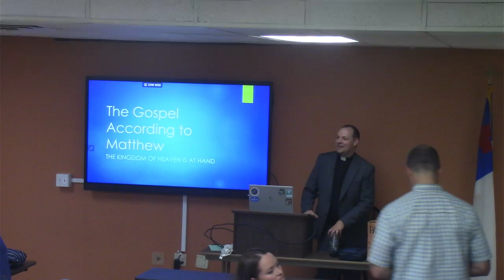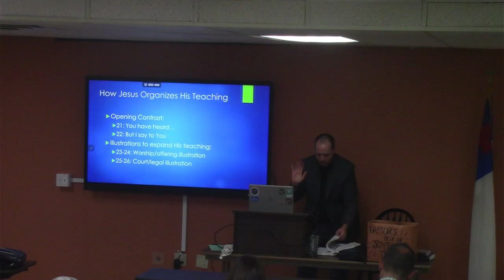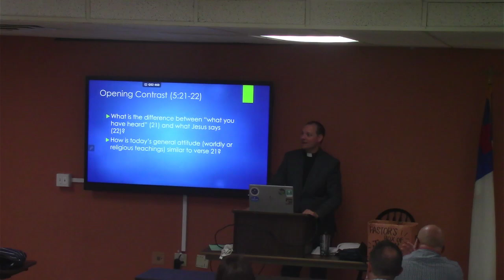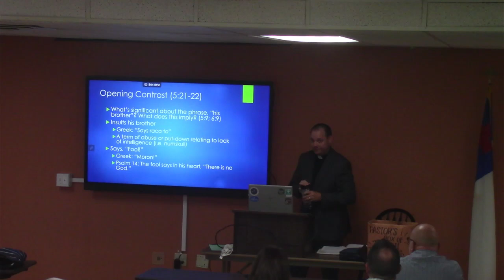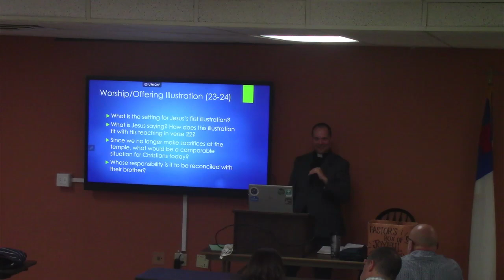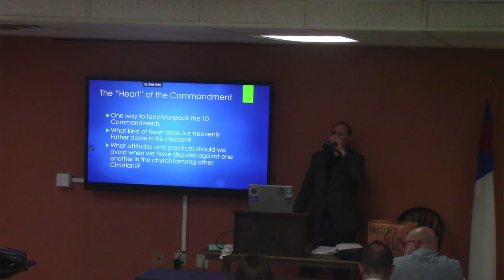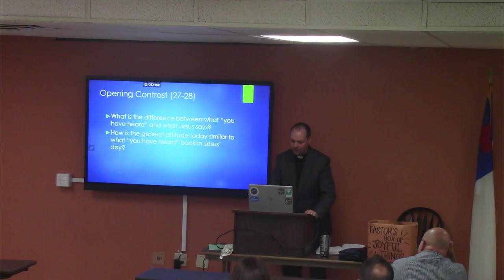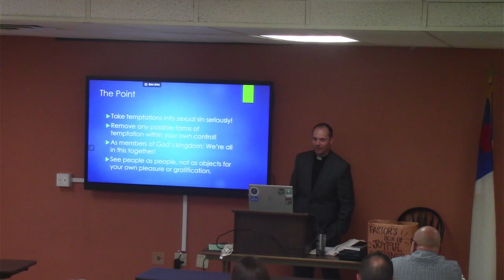Adult Bible Class 9/1/24